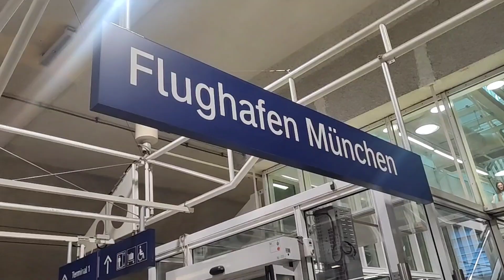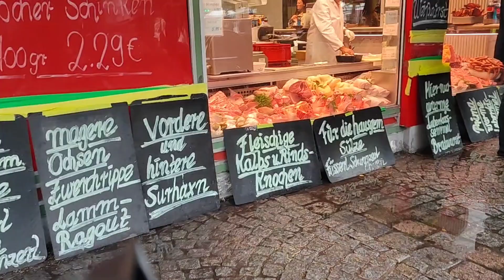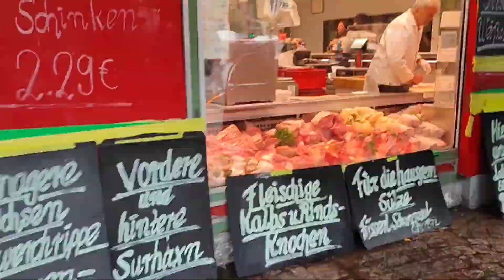Munich visit 2024